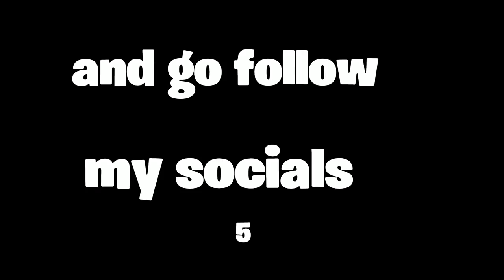The end of season 3 montage Hickory Dickory Dock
Artist:Fredo